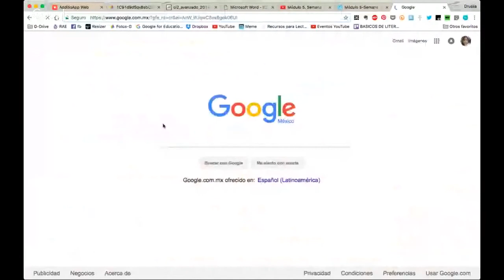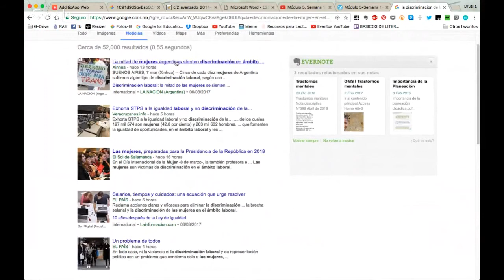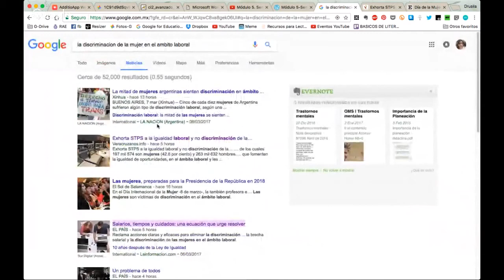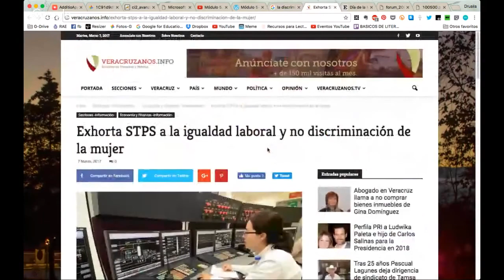Fuentes confiables desde Google -Buscar y seleccionar información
Mis recomendaciones para buscar información sobre un tema en específico en Google.
Para estudiantes de los primeros semestres de Preparatoria, México.